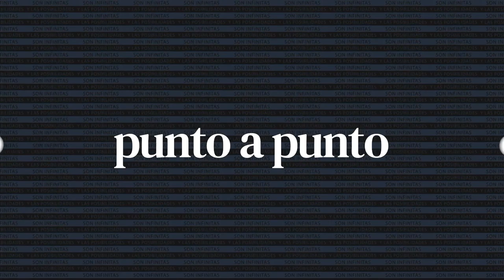César Aguirre - Wualá (CEO)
Dossier 2023: Economía del Conocimiento